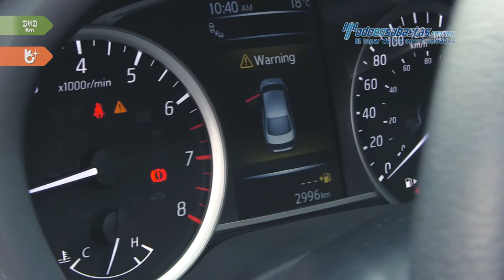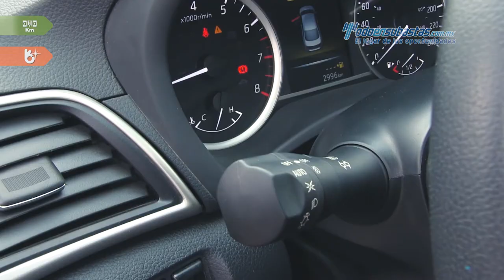Nissan • Sentra SR Turbo 2017 • HY279827